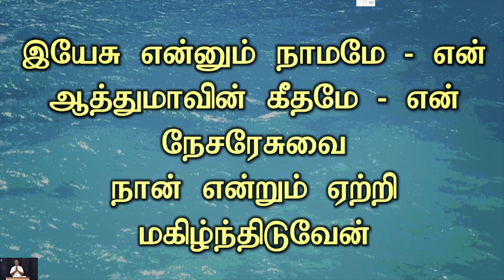Potri Thudhipome Em Devadevanai | போற்றி துதிப்போமே எம் தேவ தேவனை | Tamil Christian Song